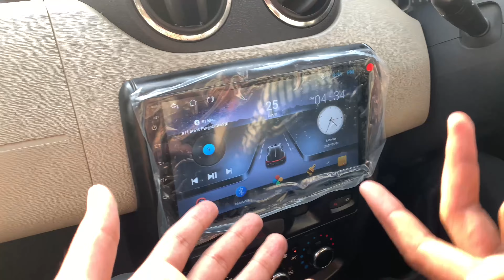Finally Buy New iphone 13 🔥|| Dream Comes True😍|| WMK 🙏🏻